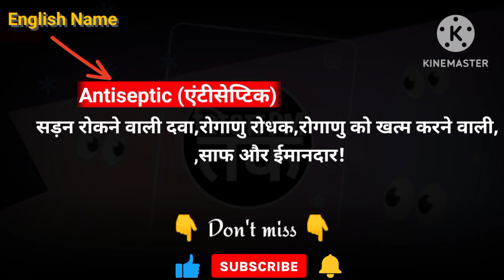Antiseptic meaning in hindi || Antiseptic ka matlab kya hota hai || Spoken English | शिक्षा_PM_तक